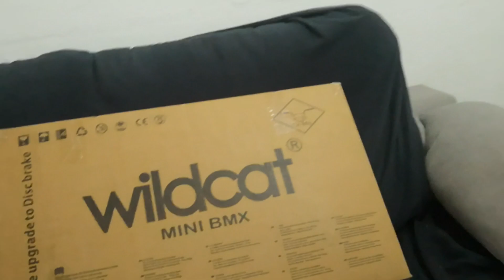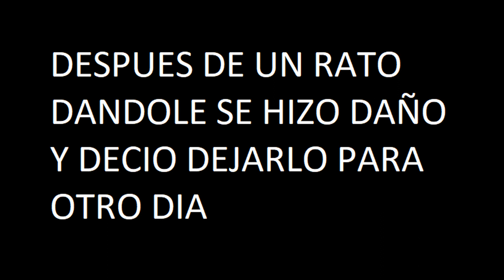PRIMER SPONSOR DE MI HIJO LE ENVIA UNA MINI BMX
SI QUEREIS COMPRAR UNA MINI BMX WILDCAT OS DEJO LA PAGINA  WEB DE LA TIENDA ONLINE Y SU INSTAGRAM

INSTAGRAM WILDCAT

INSTAGRAM DE MI HIJO

MI INSTAGRAM

INSTAGRAM ORIOL INGLADA

INSTAGRAM MARIO

INSTAGRAM CHARLY BROWN

INSTAGRAM AYUB